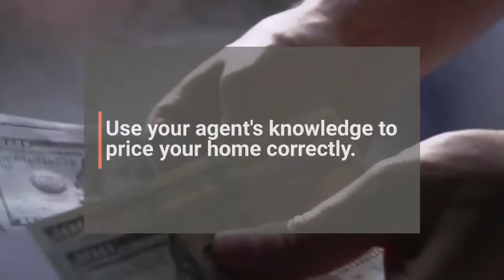6 Tips for Selling Your Home